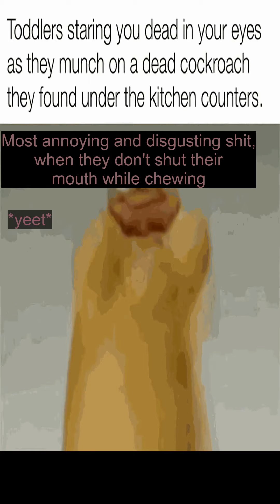Literally me - memes!